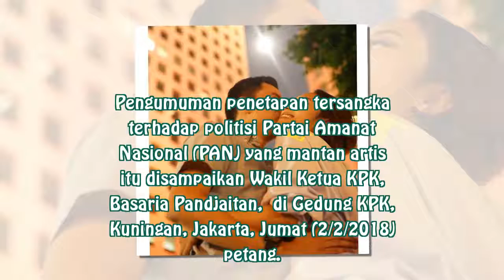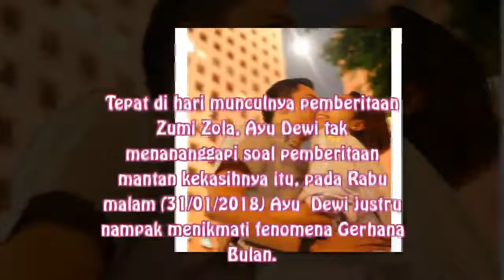Tanggapi Kasus Zumi Zola, Ayu Dewi: Namanya Mantan adalah Masa Lalu